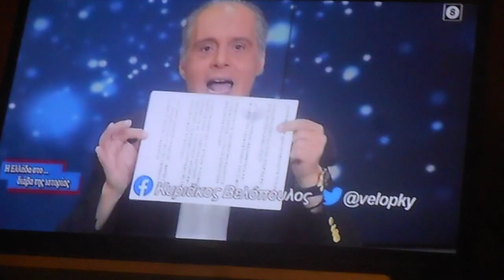^ 857 Κ ΒΕΛΟΠΟΥΛΟΣ 26/06/2023 Ν03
Κ  ΒΕΛΟΠΟΥΛΟΣ   26/06/2023 Ν03